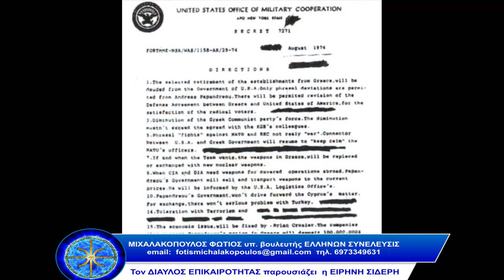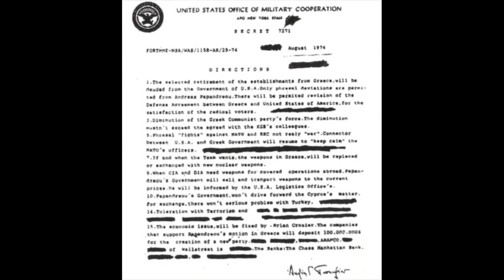Κληρονομική Διορισμένη κομματοκρατία Πρέπει να σταματήσει κάθε γραμμή αφανισμού του Έλληνα πολίτη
Πρέπει να σταματήσει τώρα κάθε γραμμή αφανισμού του Έλληνα πολίτη ,επιχειρηματία , υπαλλήλου δημόσιου και ιδιωτικού ,του εργάτη . Γενικα κάθε ανθρώπου που παράγει πλούτο με την εργασία του .
Από την αρχή που ήρθε ο πολιτικός φορέας και ο Πρόεδρος της Αρτέμης Σώρρας μιλούσε μόνο για διαχείριση πλούτου .
Όλα τα κόμματα εκτός ότι λένε ψέματα απέναντι στον Έλληνα πολίτη ,γιατί αυτή είναι η δουλειά τους, δεν κάνουν  τίποτα άλλο από το να βγαίνουν στα μέσα μαζικής εξαπάτησης συνεχώς .
Αλλά αυτό το παιχνίδι που παίζεται πραγματικά είναι ένα από ένα βρώμικο παιχνίδι , επικοινωνιακό .
Είναι η ώρα η Ελλήνων Συνέλευσις να πάρει τη διακυβέρνηση και οι ίδιοι οι πολίτες να διοικήσουν τη χώρα τους .
Επανεγκαθίδρυση της Ελλήνων πολιτείας ,όπου ο ίδιος ο πολίτης θα μπορεί πλέον να είναι νοικοκύρης στο ίδιο του το σπίτι .

Αποτύπωση της Ελλήνων Πολιτείας από τον ΦΩΤΗ ΜΙΧΑΛΑΚΟΠΟΥΛΟ  υποψήφιο βουλευτή   της ΕΛΛΗΝΩΝ ΣΥΝΕΛΕΥΣΙΣ  στην Α  Αθηνών